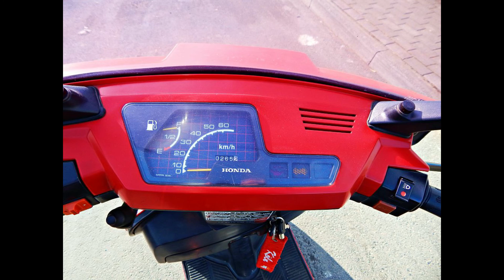43.) Tommis Genusswelt - Videoantwort für Jogi